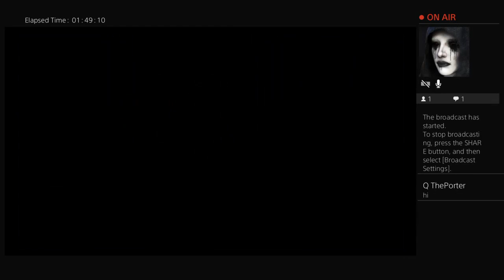Kingdom Hearts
I'll play as many first person shooters as I can. You'll see some regular people on my channel who are some of my best friends. I never intend to make this a career but as a hobby that I can have fun with and hopefully yawl enjoy to. Once i get a steady fan base I hope to get yawl more involved with my channel. Enjoy your time in the world of Paco. :D